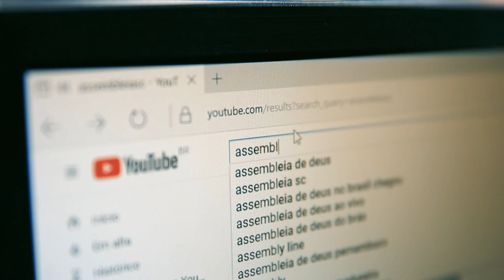Sessão Especial celebra os 130 anos da Banda da PM de Santa Catarina - 10/11/23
A Assembleia Legislativa de Santa Catarina realizou na noite desta quinta-feira(9), uma Sessão Especial em homenagem aos 130 anos da Banda de Música da Polícia Militar de Santa Catarina. A iniciativa foi do deputado estadual Marquito(Psol) e teve aprovação unânime dos demais parlamentares.